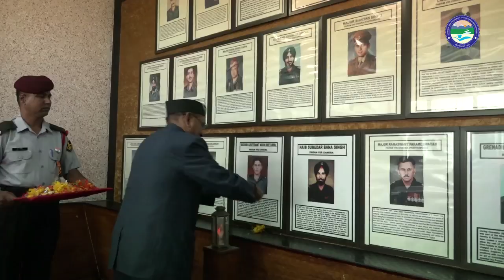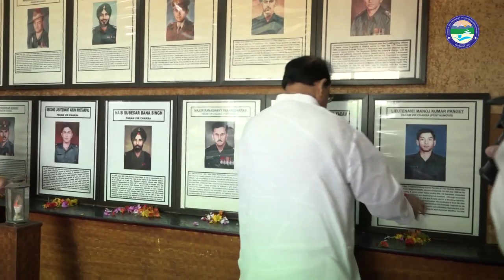15 August 2022 Celebration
स्वतंत्रता का अमृत महोत्सव पूरे देश के  साथ ही उत्तराखंड मुक्त विश्वविद्यालय में भी हर्सोल्लाष के साथ मनाया गया इस कार्यक्रम की कुछ झलकियां..